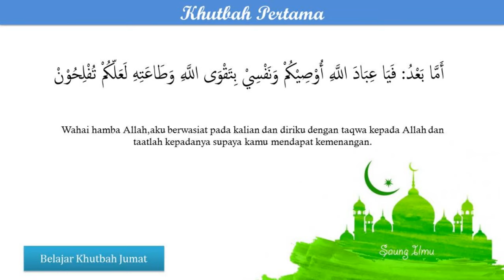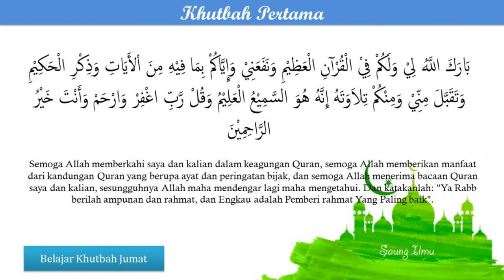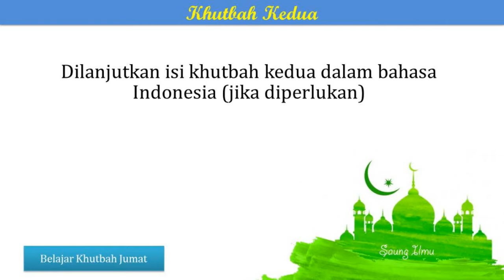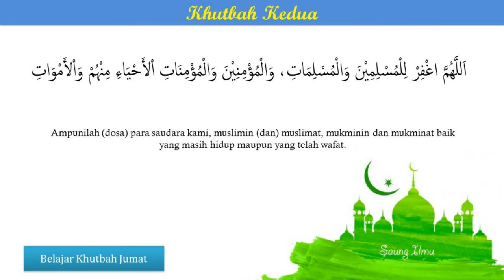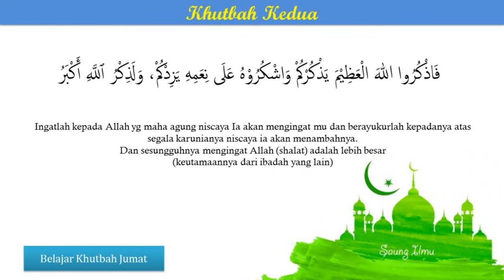Belajar Khutbah Jumat | Contoh Urutan Bacaan Khutbah Jumat dan Terjemahnya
Belajar Khutbah Jumat | Referensi Bacaan Khatib Jumat

CONTOH MATERI KHUTBAH BERBAGAI TEMA
dapat kawan2 lihat dalam kumpulan video di kanal saung ilmu ini. Ini linknya :

Teks contoh bacaan khutbah pada materi di atas ada di sini yah..

Terima kasih untuk mendukung channel ini, mohon maaf jika ada kekurangan, semoga bermanfaat.